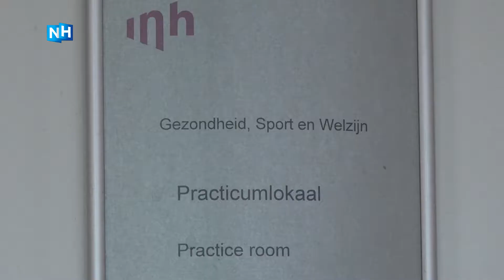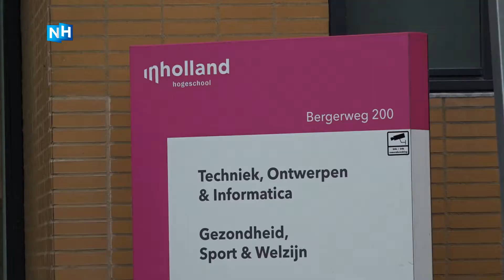Extra handen aan het bed komen eraan: flinke toename verpleegkundestudenten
Ziekenhuizen luidden al tijden de noodklok vanwege het tekort aan hoger opgeleide verpleegkundigen. Maar er is goed nieuws: ze komen eraan. De opleiding Verpleegkunde van de Hogeschool Inholland in Alkmaar en Amsterdam ziet namelijk een stijgende lijn in het aantal studenten.